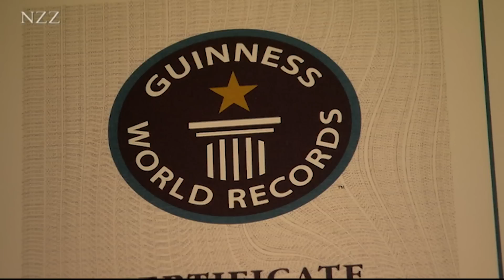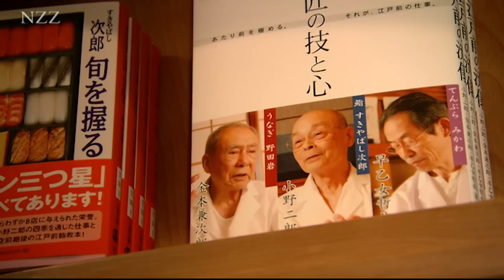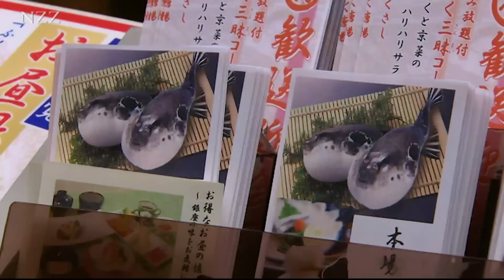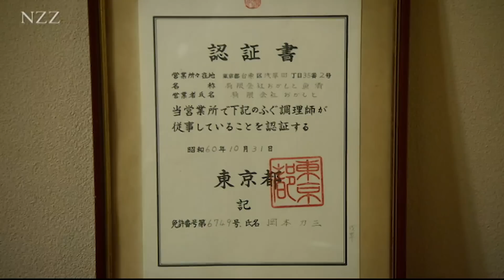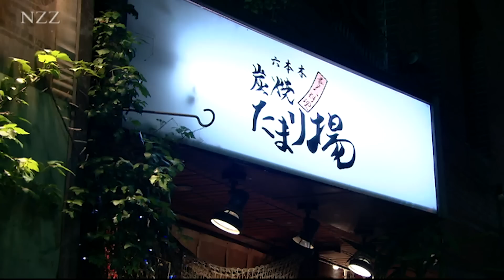Das perfekte Sushi: Herzstück der japanischen Küche I Dokumentation von NZZ Format (2011)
Japaner essen durchschnittlich 200 g Fisch pro Tag. Um diesen hohen Bedarf zu decken, muss viel importiert werden - etwa rote Thunfische aus Spanien. In der Tokyo Sushi Academy werden Nachwuchsköche in die hohe Kunst der Sushi-Zubereitung eingeführt. Die Ausbildung dauert bis zu zehn Jahre.

Mit 85 Jahren ist Jiro Ono der älteste Dreisterne-Koch der Welt. Zusammen mit seinem Sohn Yoshizaku führt er in Tokio ein unscheinbares und fensterloses Sushi-Restaurant im Untergeschoss eines Bürohochhauses. Obwohl er schon bald 70 Jahre lang Sushi zubereitet und für viele der Sushi-Papst schlechthin ist, zeigt er sich selbst noch immer nicht ganz zufrieden. Jeden Tag könne er sich weiter verbessern und die Suche nach dem perfekten Sushi habe kein Ende, sagt er. In NZZ Format verrät er, wie er seine (fast) perfekten Sushi zubereitet.